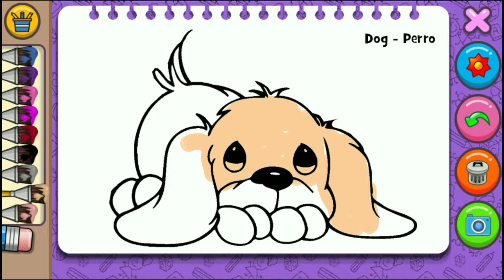เรียนระบายสี รูปหมาน้อยน่ารัก กับเกมส์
ระบายสีและเรียนรู้